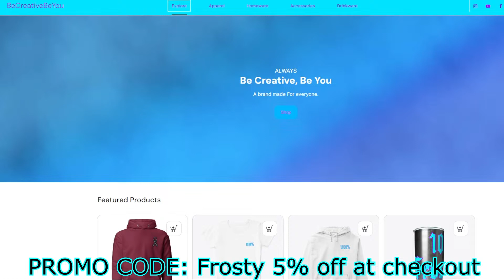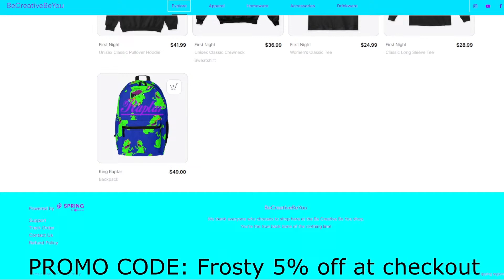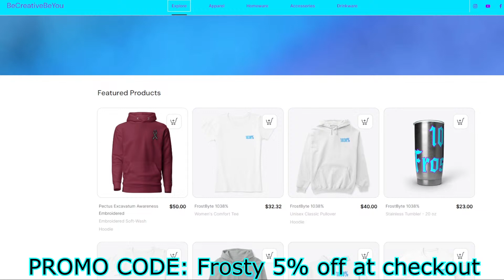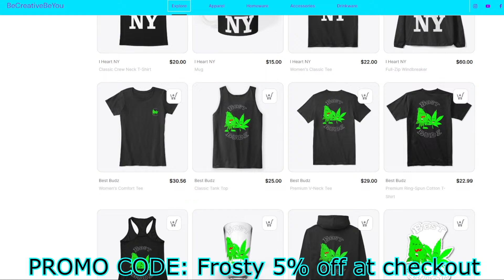Episode 143: Frost It Or Toss It (Independent Artist Music Reviews)livemusicreview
🎵 Welcome to Frost It or Toss It, the ultimate independent artist music review segment on this channel! Join me as I dive into the vibrant world of independent music, reviewing tracks submitted by talented artists. The FrostByte community is all about fostering creativity and individuality, built on the motto 'Be Creative, Be You.'

Here, you have the power to vote on the music you hear—Frost It or Toss It! Tune in to discover new tunes, vibe with me, and let the artists know your thoughts. It's a platform where every voice matters, and every beat counts. Join us on this musical journey and be part of the Frost It or Toss It experience! 🎶✨